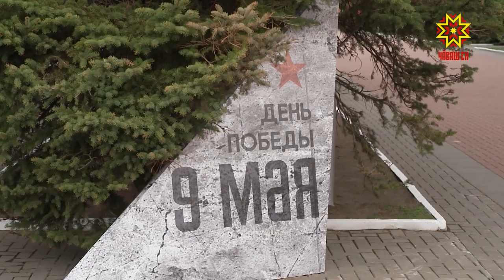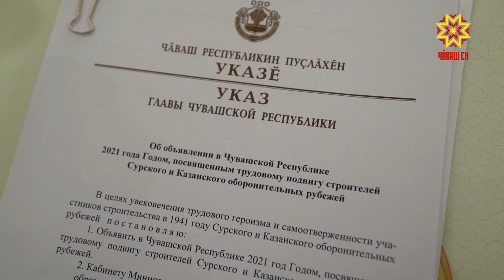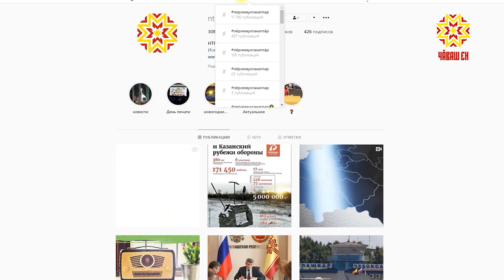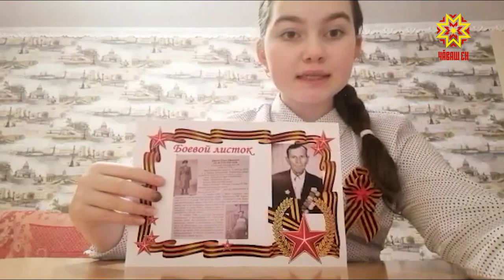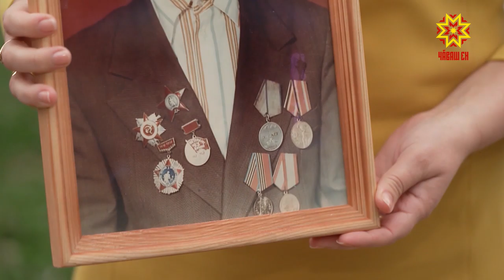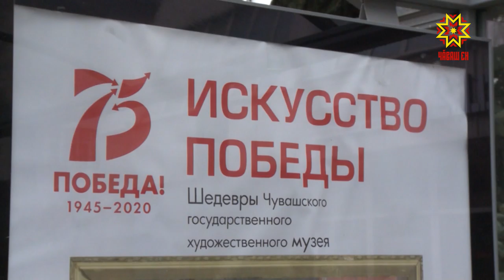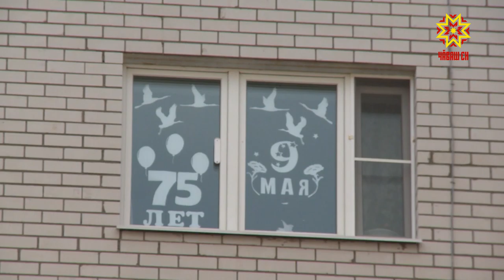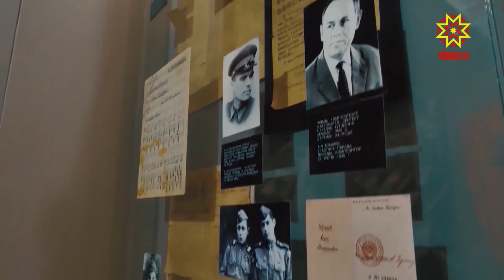Республика 09.05.2020 на чувашском языке. Вечерний выпуск